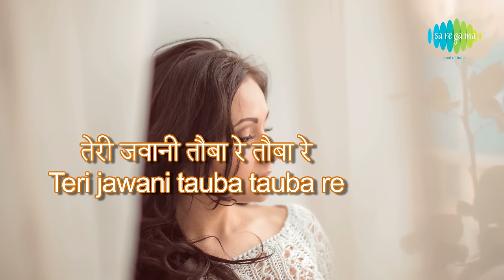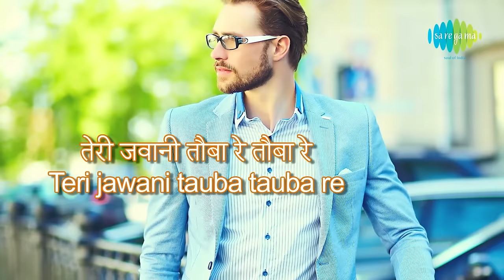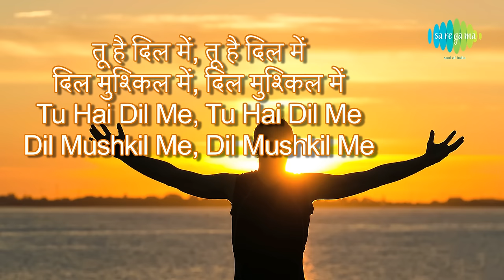Hasta Hua Noorani Chehra with lyrics|हँसता हुआ नूरानी चेहरा गाने के बोल|Parasmani|Mahipal/Geetanjali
Enjoy the popular song "Hasta Hua Noorani Chehra" in Hindi & English lyrics Sung by Lata Mangeshkar, Kamal Barot from the movie Parasmani

Film: Parasmani
Song: Hasta Hua Noorani Chehra
Artist: Lata Mangeshkar, Kamal Barot
Music Director: Laxmikant Pyarelal
Lyricist: Asad Bhopali
Filmstar: Mahipal, Geetanjali, Manhar Desai, Nalini Chonkar, Helen, Maruti